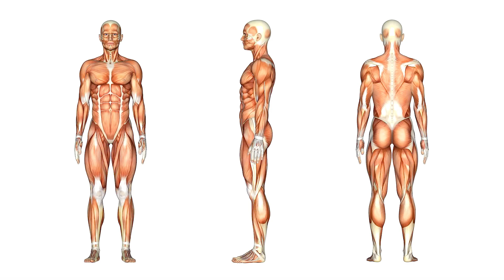How to do a walk down push up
Walking down to a press up is a brilliant extension to this classic exercise. The key to a good press up is hand position and the straightness of the body. It is a PUSH up and not a CURVE up! As you will be walking down and back up with your hands, the quality of the push up will not be good compared to pure push ups. Please make sure you master the push up technique before adding walk-downs to your HIIT routines.